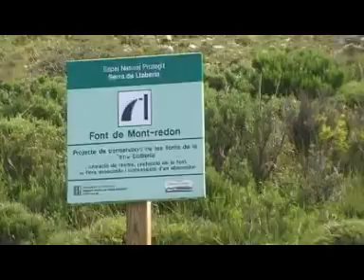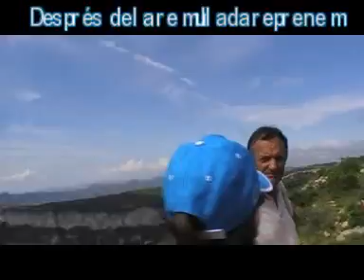TREKKING.mpg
Vídeo 2 de Caminant Entre Dips, GRIMPA - MULLA - CRIDA. Excursió per les muntanyes de Pratdip i Llaberia, diumenge 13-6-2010.